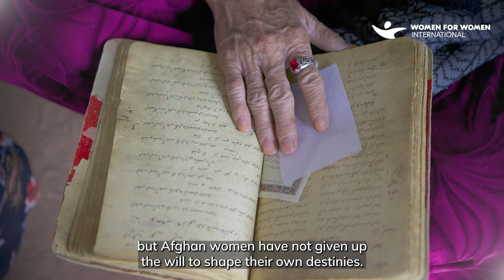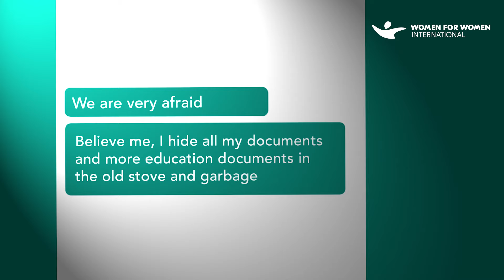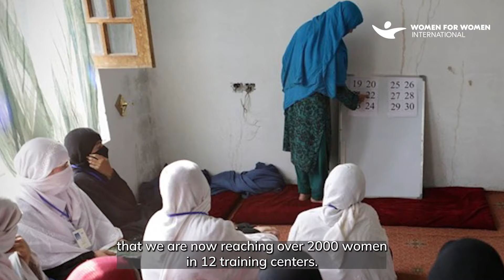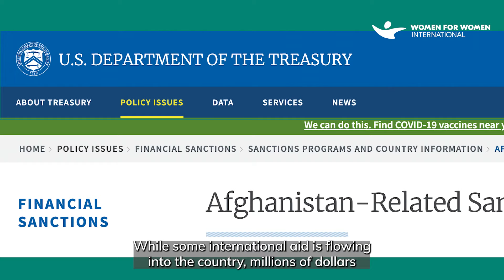Afghanistan One Year Later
Women’s lives have completely changed in the past year in Afghanistan. Afghan women have lost many of their most basic freedoms – the freedom to wear what they want, to leave their homes, or to study at secondary school – they have lost their hard-earned rights.

Despite all the hardships they face, Afghan women have not given up the will to shape their own lives. And we, at Women for Women International, have not given up our role in supporting them to do it.

It’s time to support Afghan women in building the future they dream of. lt's time to ActWithAfghanWomen